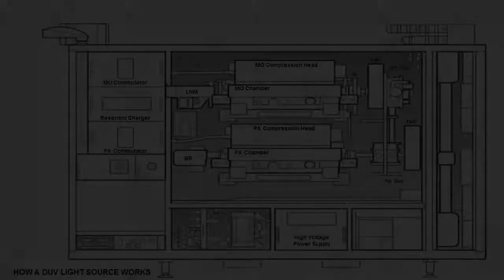How a DUV Source Works